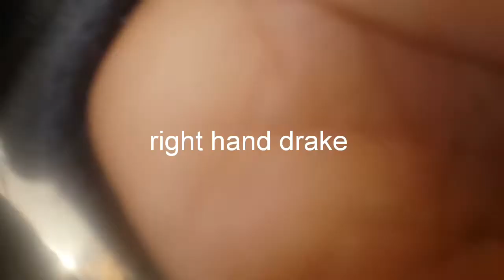Guess the song challenge